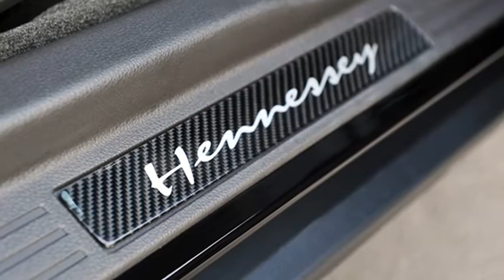2012 Hennessey Ford Mustang Boss 302 HPE 700 5.0 V8 Kompressor 700 cv